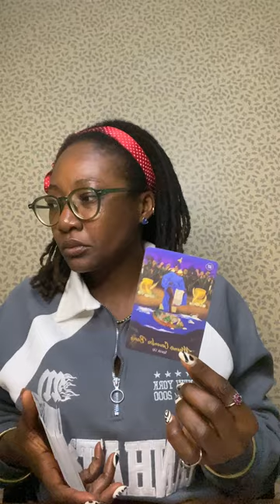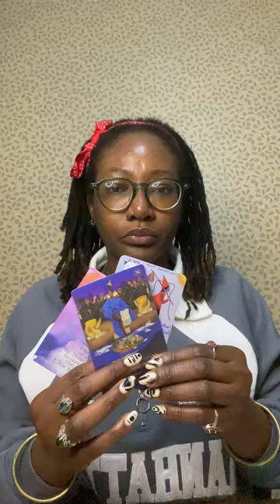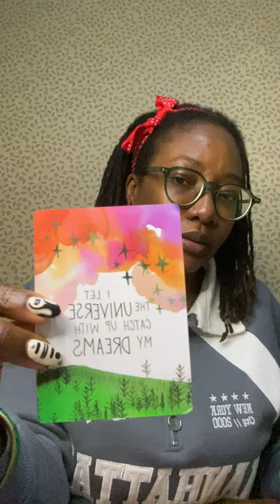Scorpio: Next 6 Months in Relationships! New Blessed Beginnings ♏️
Sweep Scorpios! In this video, I channel the relationship changes happening for you over the next 6 months, how to embrace these changes, the angel numbers you're seeing and how the UNIVERSE wants you to prepare for the blessings coming your way in 6 months time.

This is a collective reading, Take what resonates and leave what doesn't.

Psychic Vibes with Bii is a spiritual Youtube channel to share spiritual information, psychic readings, astrology downloads and channeled messages from the Universe and collective spirit team with the wider Soul community. We will feature different readings and predictions about different life themes and subject areas needed for soul evolution so you have more guided support.